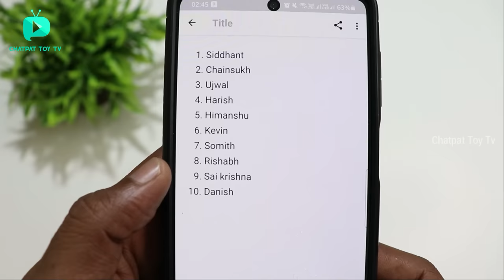Sony PSP 3000 Refurbished Unboxing & Review - Chatpat toy tv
Dosto aaj ki video mai maine unbox aur review kiya hai sony psp 3000 yeh refurbished hai iske sath mujhe 25 free games bhi mili hai